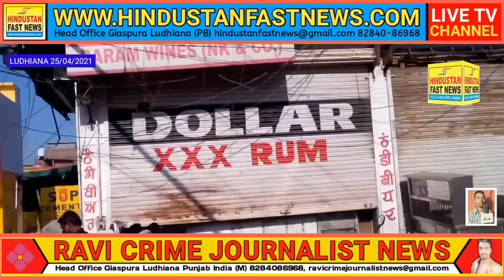On 25 April in Ludhiana people were seen flaunting the guidelines of Ludhiana Deputy commissioner